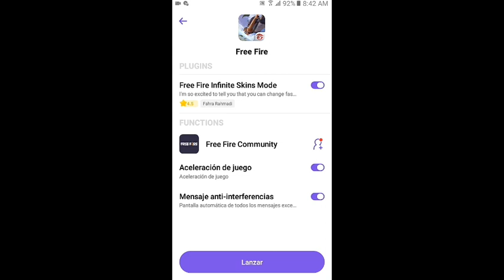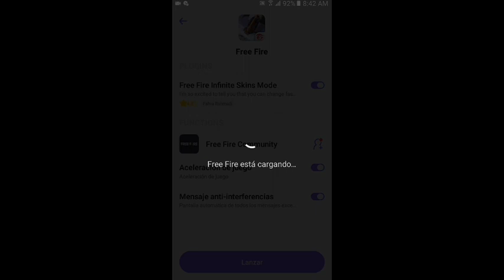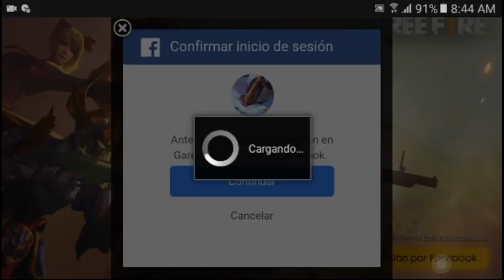NUEVO HACK DE FREE FIRE SKINS DE ARMAS Y TODA LA TIENDA GRATIS//VERSION 1.29.2//LULUBOX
APK
SI QUIEREN MAS HACKS DIGANME